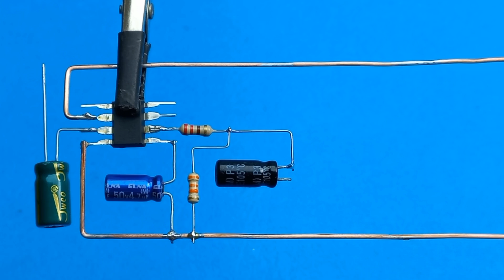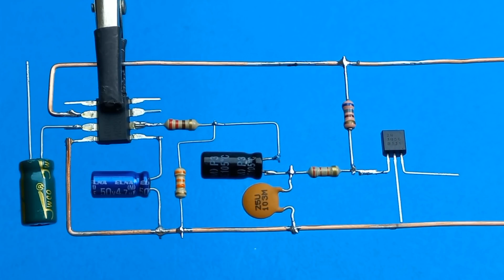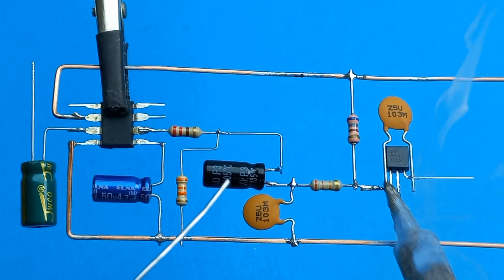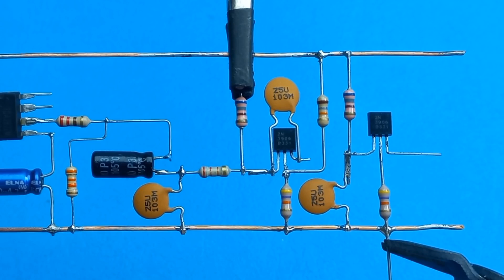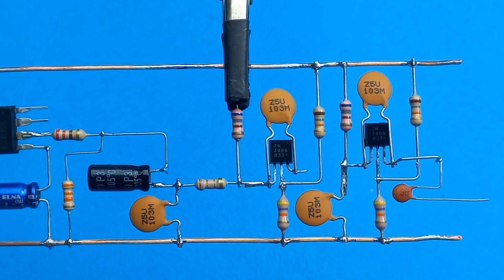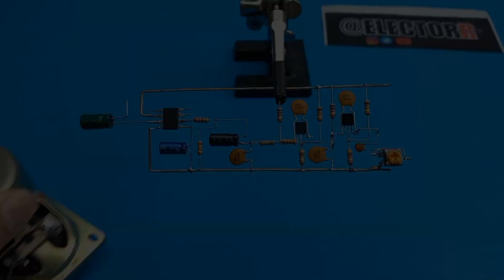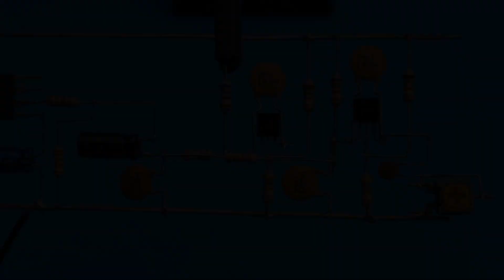Diy metal detector using TDA2822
Hi creatives

I come back with another simple and sensitive metal detector that uses one tda2822 amplifier ic. The TDA2822 IC is a popular dual audio amplifier integrated circuit known for its compact size and exceptional audio performance. This IC is widely used in various audio applications, from portable music players and radios to headphone amplifiers and small audio systems.

comment any question down below.